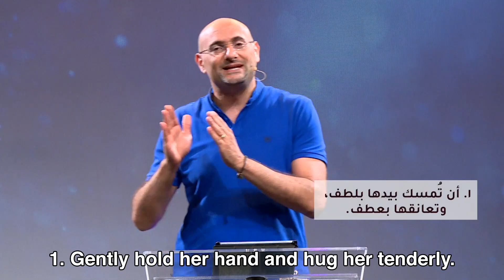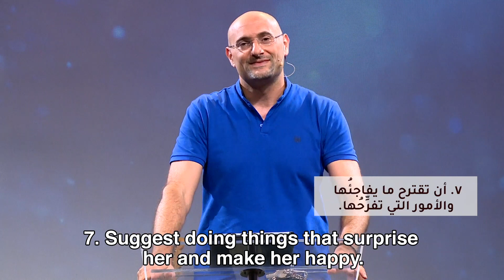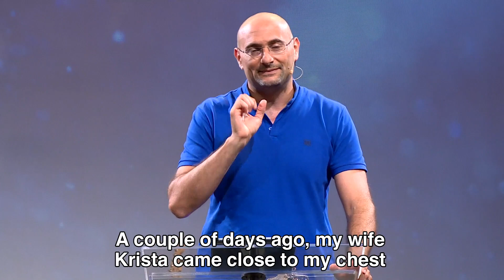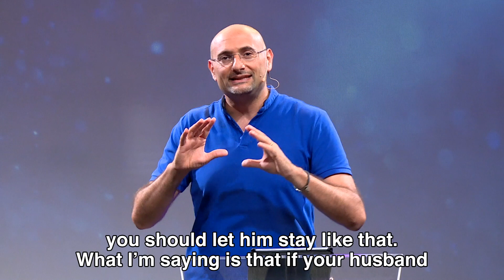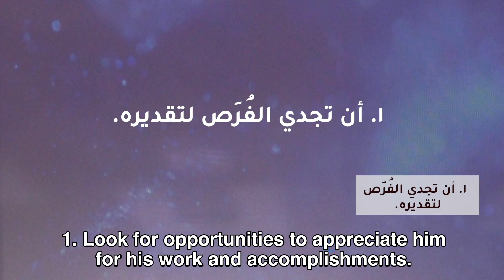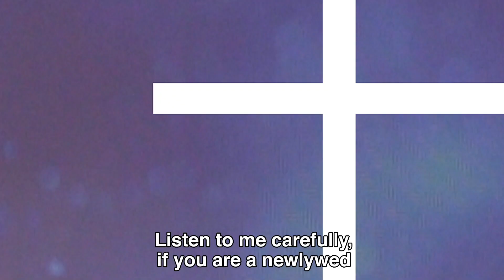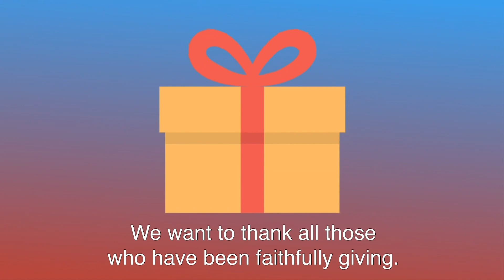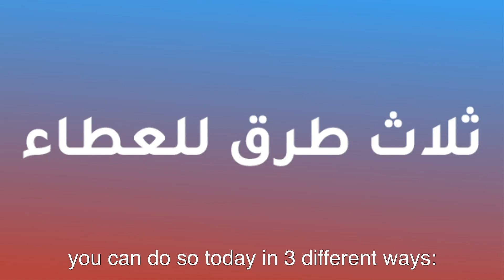مفتاح قلب الآخر / The Key To The Other's Heart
الأحد  28 حزيران 2020
المتكلّم: القس د. حكمت قشوع
العنوان: مفتاح قلب الآخر من سلسلة العلاقات -4

لقد تناول الراعي موضوع مفتاح قلب الآخر متكلّماً أنّه إن أردت أن تفتح قلب زوجتك وتفتحي قلب زوجك هناك مفتاح سوف يساعد على ذلك.
1-أن تُمسك بيدها بلطف، وتعانقها بعطف.
2-أن تتكلّم بحنيّة دون نوايا جنسية.
3-أن تكون معها، وتنشغل بها، وبها وحدَها.
4-أن تشاركها همومك، وتناقش معها أفكارك.
5-أن تقول لها: يَهُمُّني الاستماع لرأيك وأستمتع بالاطلاع على وجهة نظرِك.
6-أن تطاردَها دومًا وباستمرار، وتطلب منها موعدًا وبإصرار.
7-أن تقترح ما يفاجئُها والأمور التي تفرِّحُها.

وأيضأً توجّه للنساء بأمورعمليّة تساعد بأن تُظهر التقدير للزوج من خلال 5 نصائح:
1-أن تجدي الفُرَص لتقديره.
2-أن تعبّري عن ثقتكِ الكاملة به.
3-أن تصغي بانتباه لما يقوله.
4-أن تجعليه يشعر بأنّك إلى جانبه.
5-أن تسمحي له بأن يحلم بالمستقبل كما يشاء.

*مكمّلين سَوا عَ الهوا!*
الكنيسة ببيتك

SUNDAY 11:45AM Service
شاهدنا مباشر يوم الأحد الساعة 11:45صباحًا (الترجمة متوفّرة باللغة الإنجليزية):

SUNDAY SCHOOL SERVICES
خدمة أولاد - كنيسة القيامة عبر الإنترنت
11:15AM & 1:00PM

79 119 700